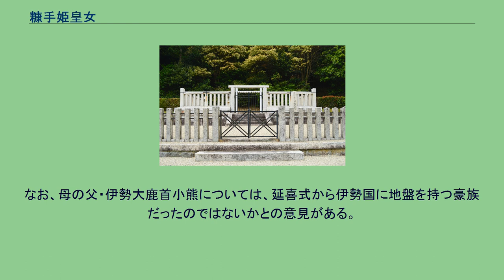糠手姫皇女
糠手姫皇女（ぬかでひめのひめみこ、生年不詳 - 天智天皇3年（664年）6月）は、古墳時代末期から飛鳥時代にかけての皇族。
『日本書紀』では他に田村皇女、『古事記』では宝王、糠代比売王と表記されている。
押坂彦人大兄皇子の妃。
舒明天皇の母。
父は第30代敏達天皇、母は伊勢大鹿首小熊の女。
同母姉妹には太姫皇女がいる。
590年前後頃に異母兄の押坂彦人大兄皇子と結婚。
593年（推古天皇元年）頃に田村皇子（後の舒明天皇）、その後も中津王・多良王を儲けた。
夫の押坂彦人大兄皇子は敏達天皇の第一皇子だったが、蘇我氏が勢威を振るっていた中、王位につけないまま死去した。
『日本書紀』によれば、額田部皇女（推古天皇）の代において、その従兄弟にあたる厩戸皇子（聖徳太子）が皇太子・摂政として天皇を助けていた。
そのため、長男の田村皇子には王位継承の可能性はなかったが、田村皇子が蘇我馬子の娘・法提郎女と結婚し古人大兄皇子を儲けたこと、厩戸皇子が先に死去したことなどもあり、明確な後継者の指定はされなかったものの、蘇我氏の力を背景に629年（舒明天皇元年）に即位（舒明天皇）し、糠手姫皇女は天皇の母となった。
641年（舒明天皇13年）に舒明天皇は崩御。
その跡は山背大兄王や古人大兄皇子の異母弟の葛城皇子（中大兄皇子、後の天智天皇）など競争相手がいたためか、義理の孫・姪孫でもある舒明天皇の皇后・宝皇女（押坂彦人大兄皇子の孫娘）が即位（皇極天皇、後の斉明天皇）した。
しかし、645年（皇極天皇4年）に乙巳の変で蘇我蝦夷・蘇我入鹿親子が滅ぼされ、彼らに擁立されていた古人大兄皇子もクーデターの首謀者だった葛城皇子、中臣鎌足に抹殺された。
更に、654年（白雉4年）にはやはり姪孫にあたる孝徳天皇の崩御、658年（斉明天皇4年）には曾甥孫にあたる有間皇子の処刑、曾孫である建皇子の早世、661年（斉明天皇7年）には重祚していた斉明天皇の崩御と多くの近親者に先立たれ、白村江の戦いの敗戦直後、孫の葛城皇子（後の天智天皇）の正式な即位を見ないまま、664年に薨去した。
なお、その時既に、玄孫にあたる大伯皇女・草壁皇子・大津皇子が誕生していた。
舒明天皇 押坂内陵・ 糠手姫皇女 押坂陵 （奈良県桜井市） 享年は不明だが、長男である田村皇子の有力生年や、蘇我氏・物部氏の二頭体制から白村江の戦いまでを生きていることから、当時としては長寿を全うしたと思われる。
なお、葛城皇子の祖母にあたり飛鳥嶋宮に住んだことから、死後に嶋皇祖母命と称された。
なお、彼女は前述どおり田村皇女との別名があるが、息子舒明天皇の御名“田村”は彼女のその別名をそのまま継承したものである。
また、皇極・斉明天皇の宝皇女もその可能性が高いと平林章仁（大和高田市片塩中学校教諭）等は指摘している。
宝（財）の名は古代においては反正天皇や仁賢天皇の皇女にその名が見え、また厩戸皇子の子にも財皇子がいたなど、珍しい名前ではなく、皇子女の養育に伴造直属の部下が担ったことから来ている。
なお、母の父・伊勢大鹿首小熊については、延喜式から伊勢国に地盤を持つ豪族だったのではないかとの意見がある。